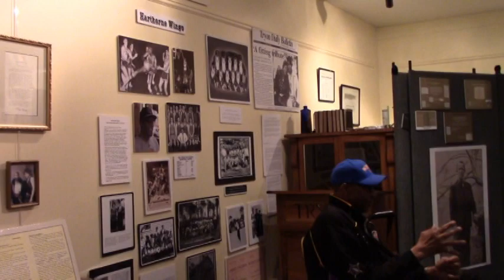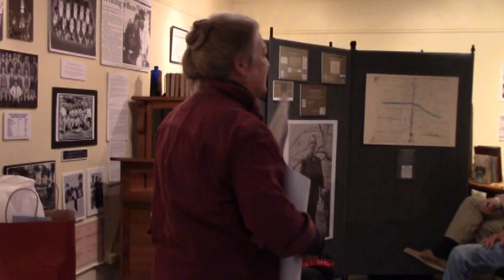Harthorne Wingo honored at Tryon Historical Museum 2/14/2019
The museum's Tales of Tryon was proud to present Harthorne Wingo for a meet and greet and reception on Valentine's Day 2019. Born in Tryon in 1947, Wingo was the first African-American to play for the Tryon High School Tigers. His career evolved from high school, to regional leagues and on to the Wizards and then the NY Knicks.